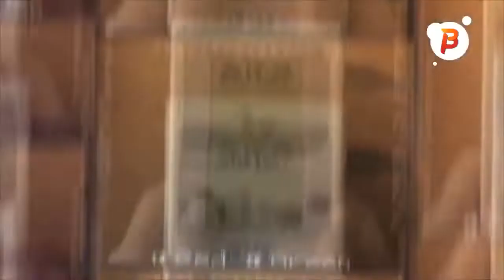Tanda Comercial Bo Plus TV 📺 (Bolivia, 17/09/2022 📅) (Parte 3/6)